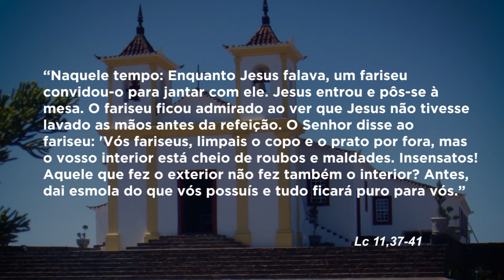Manhã da Piedade | 15/10/19 - Mãe Maria - Bloco 04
Reflexão sobre o "Evangelho do Dia" com o arcebispo Dom Walmor e a "Consagração a Nossa Senhora da Piedade".